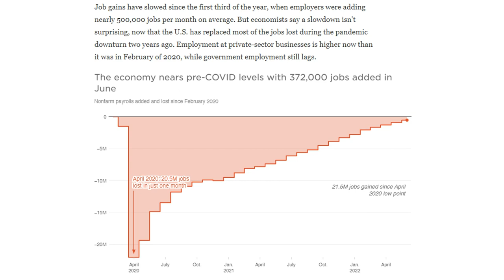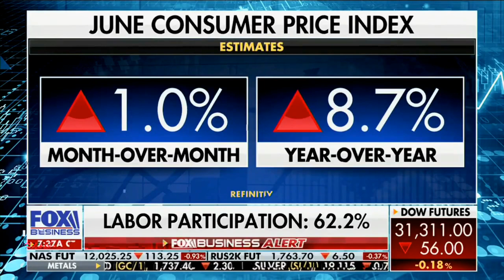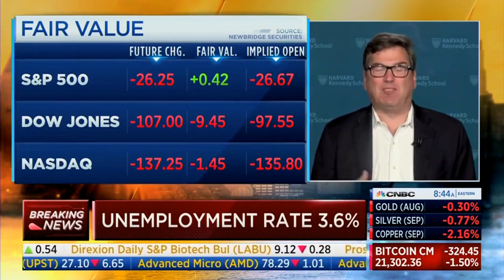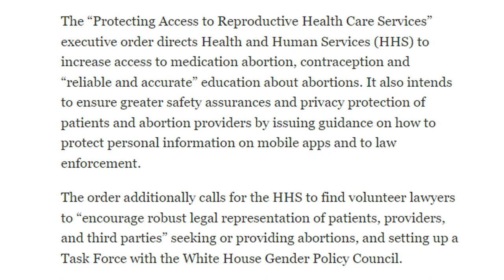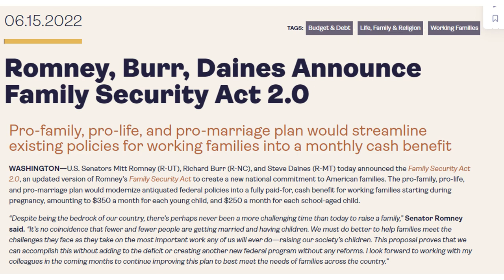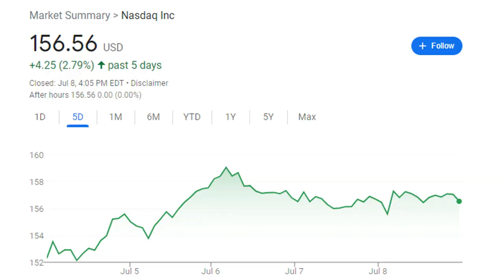$350 MONTHLY PAYMENTS ARE BACK! | NEW LARGER CHILD TAX CREDIT PAYMENTS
In this video, we discuss the $250 and $350 monthly child tax credit payments that are back on the table, thanks in part to three Republicans in Mitt Romney, Richard Burr, and Steve Daines starting a bill called the Family Security Act 2.0. In this bill, parents with children under the age of 6 would receive $350 per month, and children ages 6 to 17 would receive $250 monthly. Additionally, pregnant women would receive a sum of money during their final months of pregnancy. With the child tax credit payments possibly back, they would still need 7 other Republicans, and all 50 Democrats to also agree to the bill in order for it to pass in the Senate.

We also discuss the recent jobs report, where we saw some slight job gains in the month of June, as well as year over year wage increases, but with inflation higher than the wage increases, Americans have actually been seeing wage decreases.

We also discuss the report that was released showing border patrol agents were not whipping migrants - we'll detail the reactions on that, and why the commissioner of the Border Patrol is not surprised that President Biden jumped to conclusions that they were guilty of such actions.

Finally, we cover financial news, including the S&P 500, DOW JONES, NASDAQ, and BITCOIN.